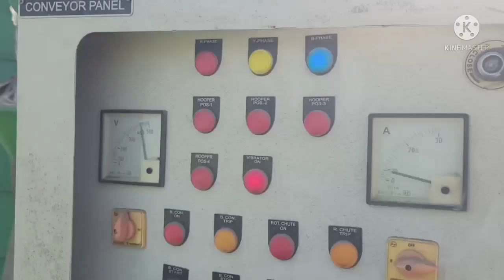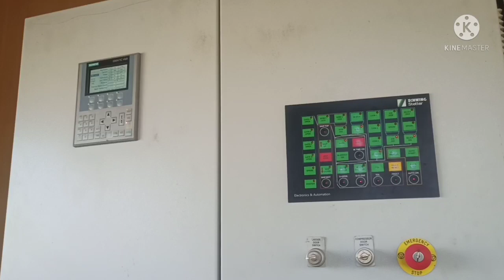Schwing stetter M-1 plant batch mix concrete plant full details video#schwing